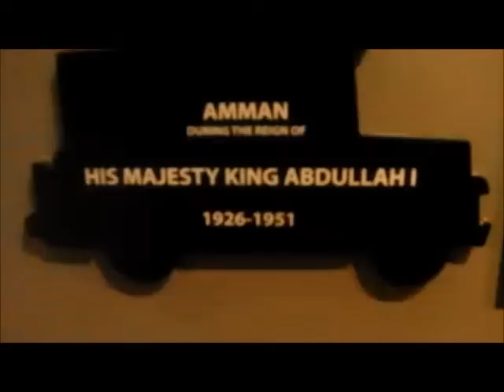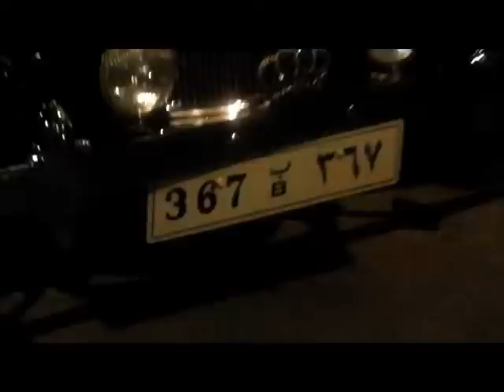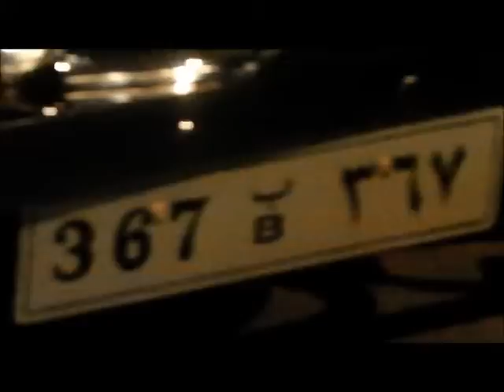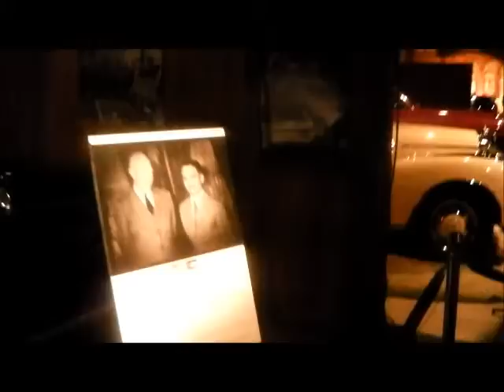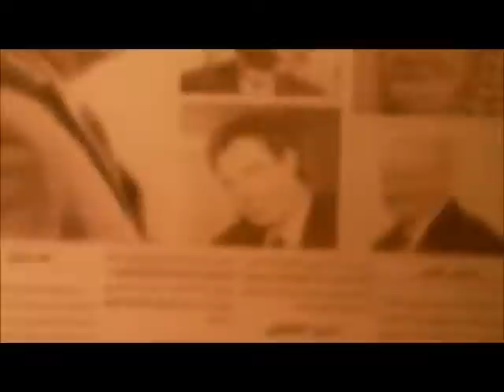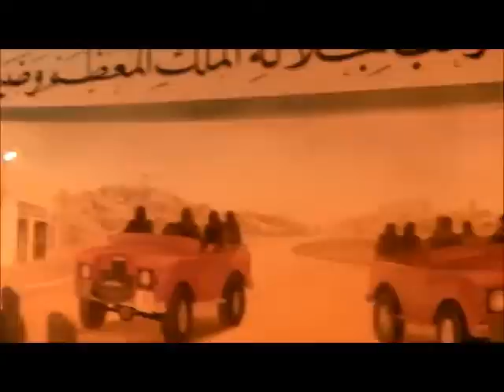King Hussein's cars and motorcycles at the Royal automobile museum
Al Jazeera English: Jordan showcases late King's car collection

Racing driver Jackie Stewart discusses his good friend King Hussein of Jordan with writer Patrick Seale.